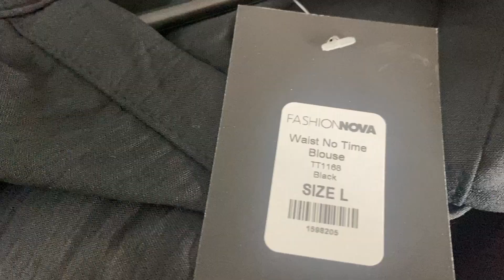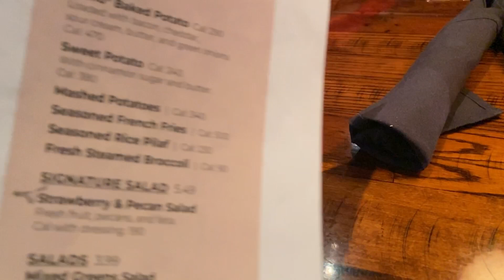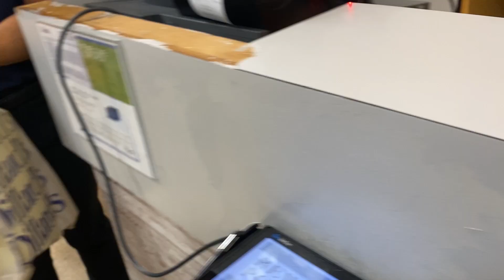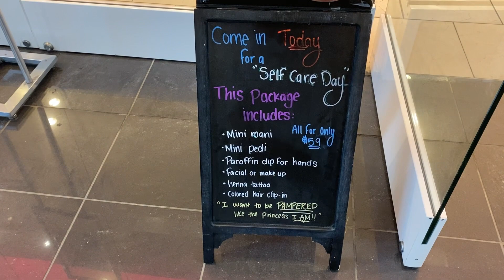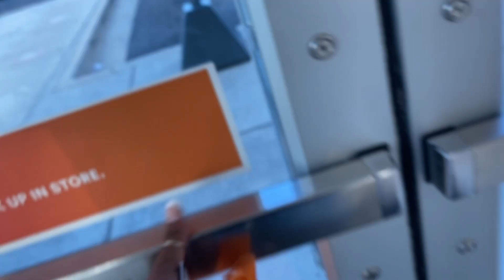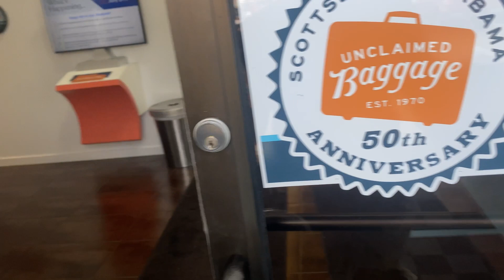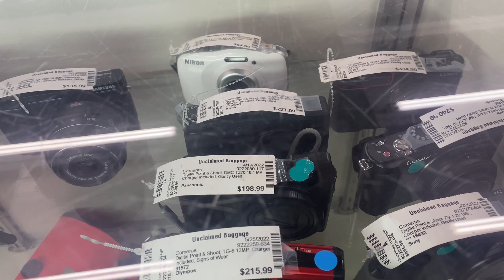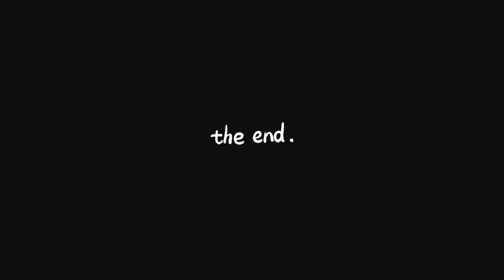VLOG | Just Working, SHOPPING, & eating… the usual…+ Rubber Gucci Mules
Knot Throw Pillow
PomPom Pillow cases
Queen Pillow Set

Black Owned, Woman Owned Business

Gucci Mules Perforated G Lug Sole

00:00 Welcome ... At Home
02:48 Amazon Pillows
07:17  Luxury Black Owned Linen Mist
07:43 Me at Work…
09:34 Makeup Application
23:41 Braided Wig Application
26:17 Getting dressed
27:55 Gucci Rubber Mules
29:21 Diamond and I head Out!
36:44 We hit the mall…Shoe Shopping
42:56 Unclaimed Baggage Shopping